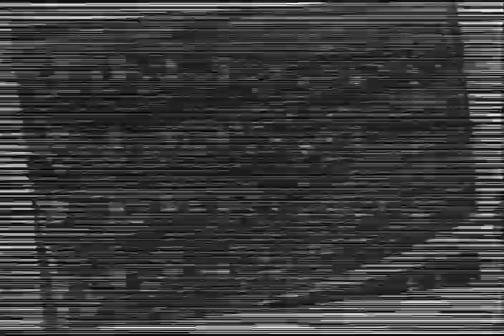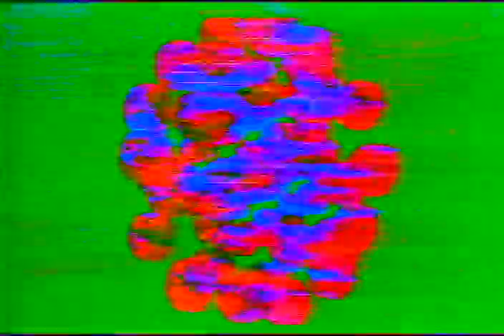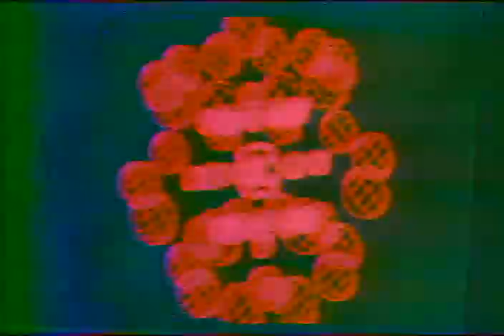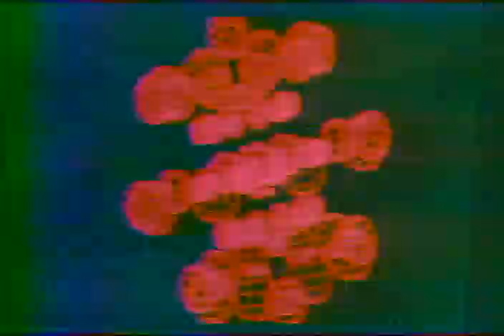Video Sketch Archive 0232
Same setup as the previous sketch, this time with Aaron's TouchDesigner work added into the fray!